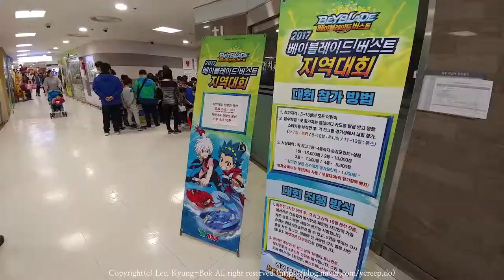170409 (일) 베이블레이드 버스트 지역대회 (롯데마트 중계점, LG V20)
복부자
처음으로 베이블레이드 지역대회에 참가하다!